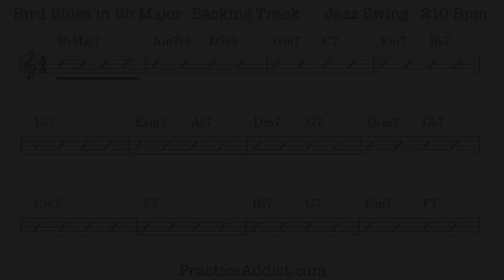Bird Blues in Bb Backing Track (minus Drums), Swing, 210 bpm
Bird Blues Backing Track.  Charlie Parker's chord changes on the song Blues for Alice
A complex  blues for practicing:
- Blues melodies
- Connecting tonalities
- Improvising developmentally
- Improvised solos
- Working on difficult or unfamiliar keys
- Double-time fragments

Some examples of things to try:
- Try using only chord tones over the changes
- Varying usable scales.  Dominant 7 options: